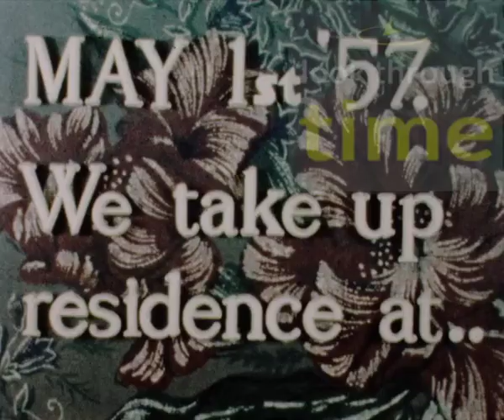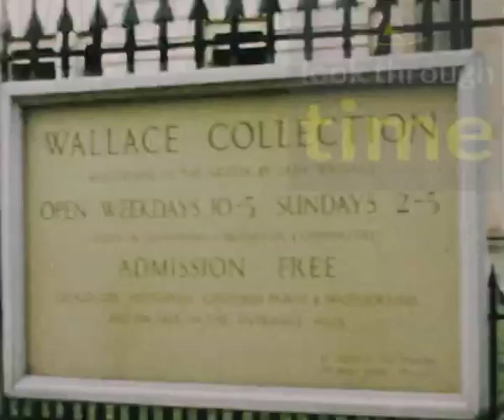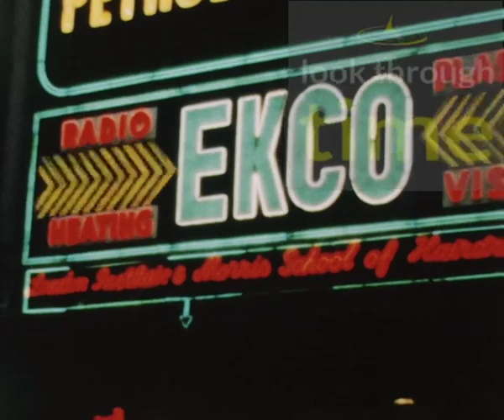Hornchurch London 1957